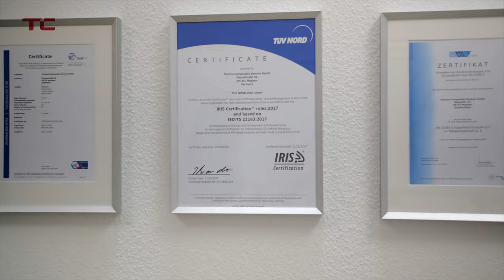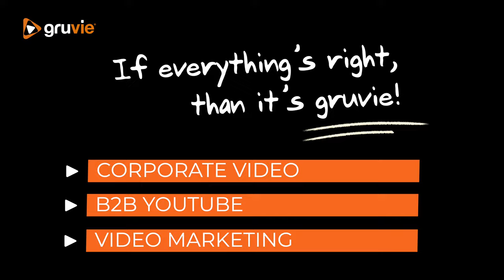A gruvie corporate image for industrial company without voice over / speaker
Who don‘t know what this company is producing, after seeing this video?

And that without even one spoken word!

Corporate image videos could make the capability of sms companies visible and with emotions even perceptible. It should not be something like a moving brochure full with facts and data. So if the pictures are clear and speak for themselves, no speaker is necessary.

Speed Booster